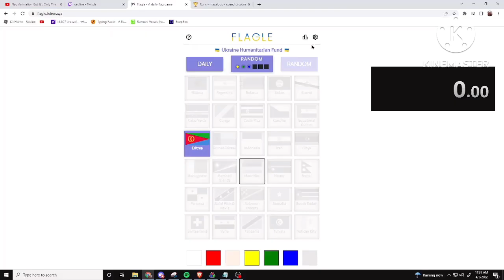Totally a bad round ngl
Round 14 in 4 way
@tnenimorp is just using an alt to use a invisible Unicode in the title for some reason